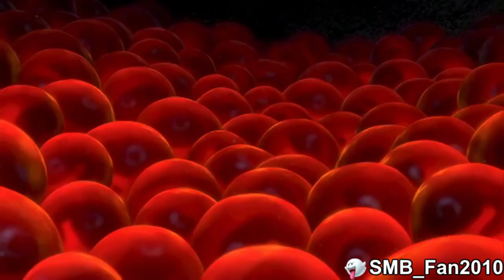YTP - Finding Shrek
I have to find my son Shrek!